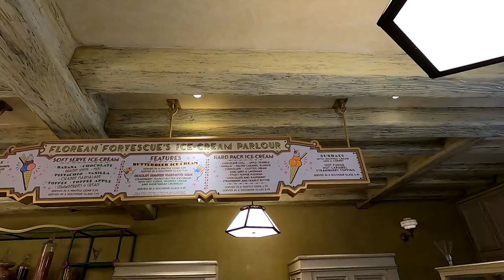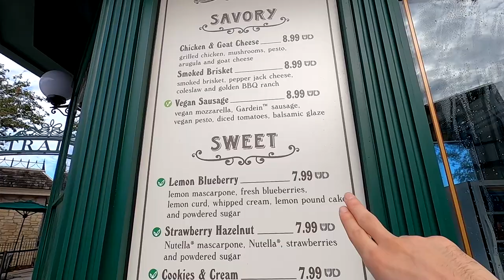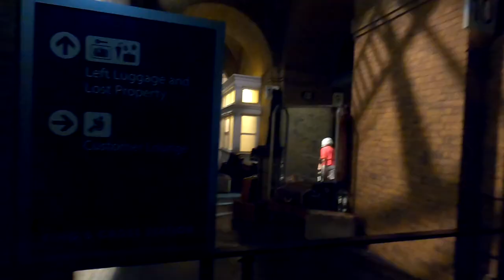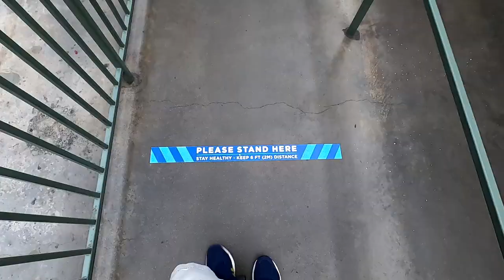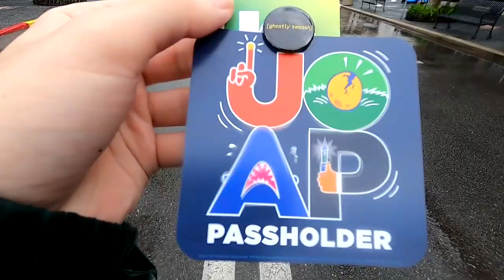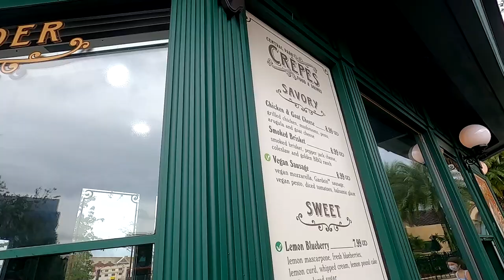Better Than a Ronto Wrap!! Central Park Crepes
Can you believe Universal Studios' Central Park Crepes is better than a Ronto Wrap?! I was blown away by the Crepes there! It's most definitely a kiosk to stop at if you're looking for a quick food item at Universal Studios Resort. I think this even beats the Harry Potter food for me!

My brand new On-Camera Directional Microphone!:

The waterproof phone case I use:

The mini-tripod I use in the parks:

David Kay
Kissimmee Florida
34747